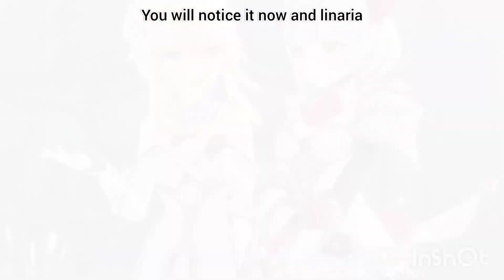Genshin Impact Anime Ending [ Linaria ]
[ Linaria ] by MaRuRi to Ryuga
Koikimo Ending